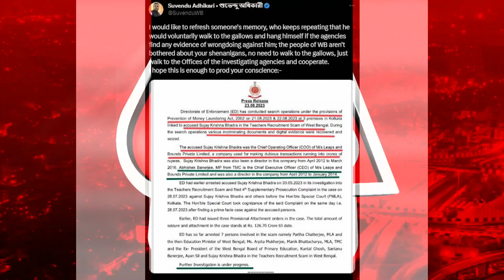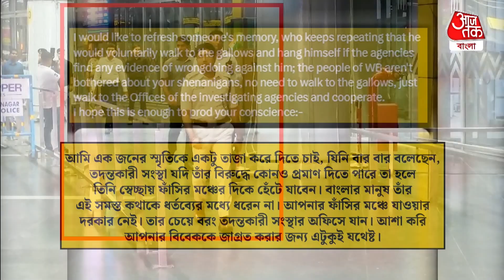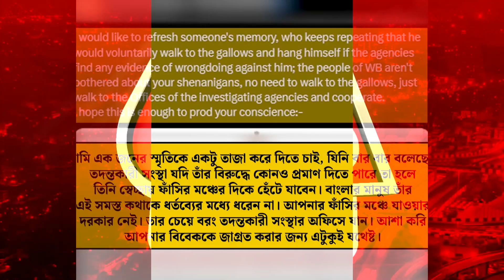​​'ফাঁসির মঞ্চে নয়, তদন্তকারী সংস্থার অফিসে যান', 'ভাইপো'-র স্মৃতি তাজা করলেন শুভেন্দু বাবু | AajTak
টুইটার যেন এখন রাজনীতির যুদ্ধের আখড়া হয়ে গেছে। বিরোধী দলনেতা শুভেন্দু অধিকারী ফের একবার নিশানা করলেন ভাইপো অভিষেক বন্দ্যোপাধ্যায়কে। প্রসঙ্গ যদিও সেই নিয়োগ দুর্নীতি। ED মঙ্গলবার একাধিক জায়গায় এই নিয়োগ দুর্নীতির জট খুলতে তল্লাশি চালিয়েছে। আর সেই নিয়েই টুইট যুদ্ধে ব্যস্ত হলেন শুভেন্দু অধিকারী। বোঝাই যাচ্ছে, তাঁর নিশানায় রয়েছেন অভিষেক বন্দ্যোপাধ্যায়।